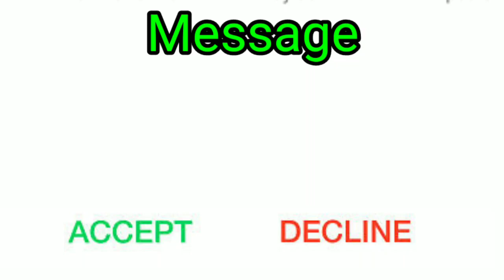Vivo Sms Ringtone | Best Notification Ringtone | Vivo Mobile Sms Notification Ringtone | Qute Sms